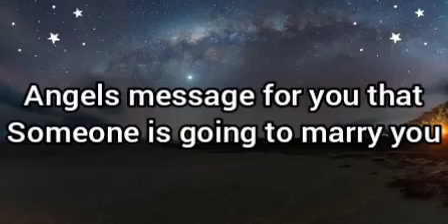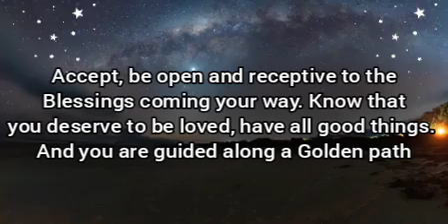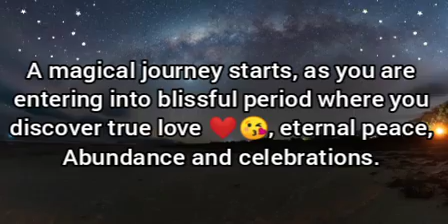🌈Someone is going to Marry you, but if you are ready to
It is very essential for you.